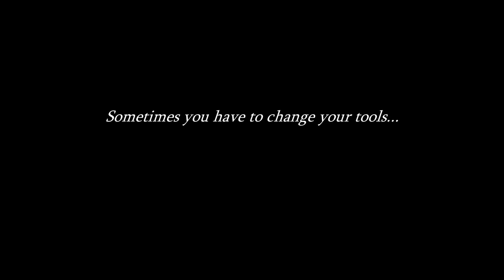Some words on the Han Dao.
Well, back with another video... this time on the Haung Shou Dao (ring saber), otherwise known as the Zhi Bei Dao (straight back saber), or, of course, the Han Dao.

By the way, I forgot to mention... while this early version of the dao was mostly straight, there was a slight curve to it... but it was more of an inner curve than the outward curve that you tend to see with more common dao. Why this inward curve was very slight, it was there in several versions, and you can see some examples of this if you look around.